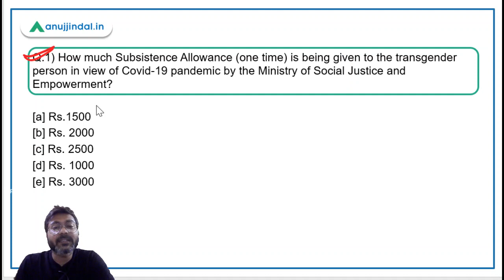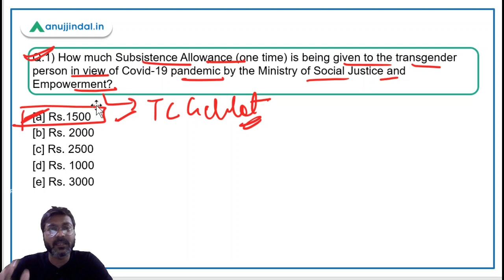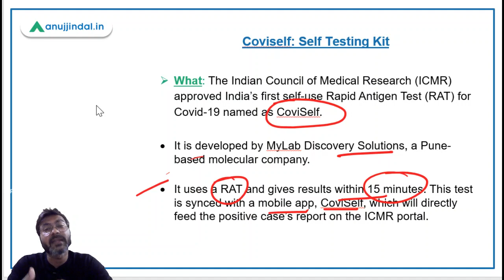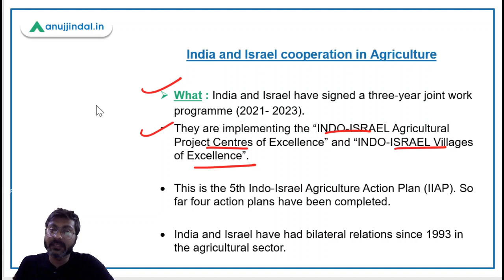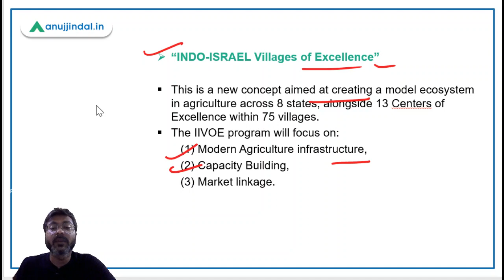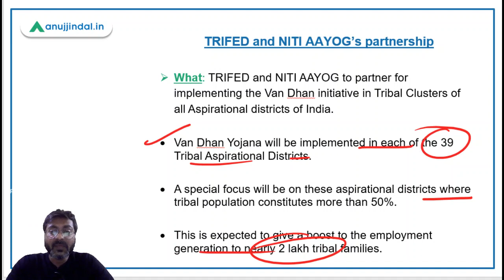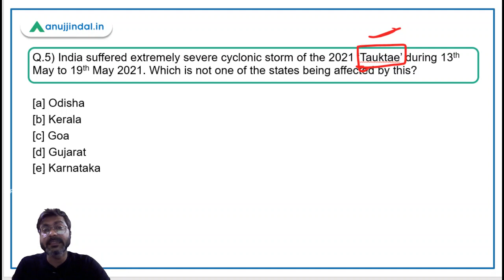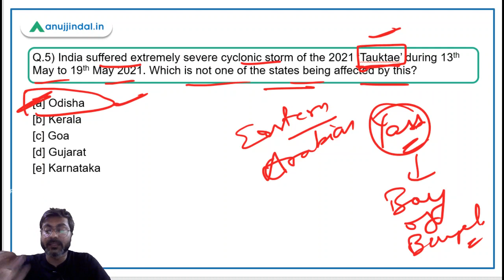RBI Grade B Current affairs | RBI Phase 2 | PIB 247 | Day 11 - May by - Manish Sir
In this session we will discuss about cyclone Taukte, Trifed and Niti aayog partnership, Indo- Israel agriculture cooperation, Covidself and other important PIB news.